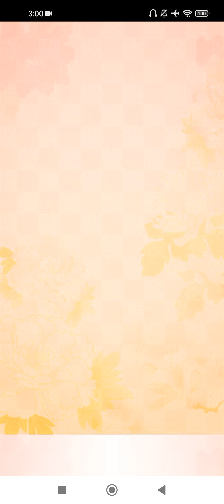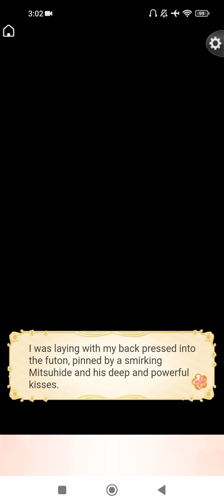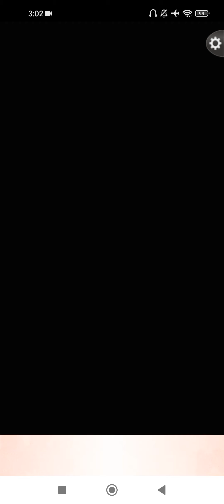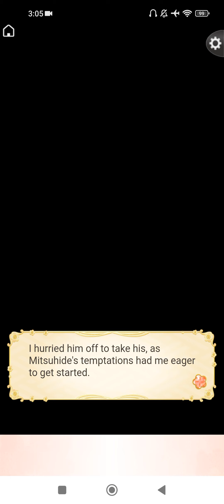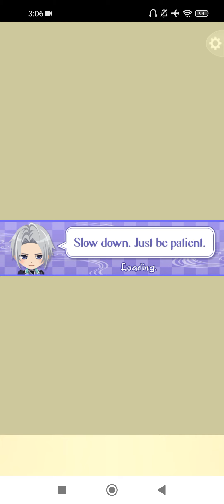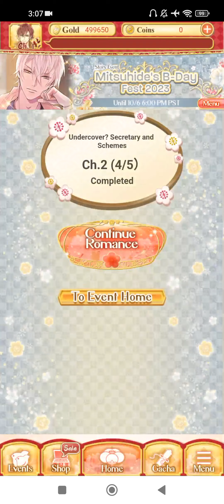Ikémen Sengoku Act2 EN: Mitsuhide Akechi [Undercover?...(BD 2023)] Part 1-2&Premium Ending💖🎂🍷♥️💕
Undercover? Secretary and Schemes